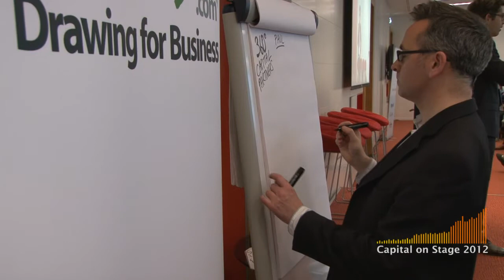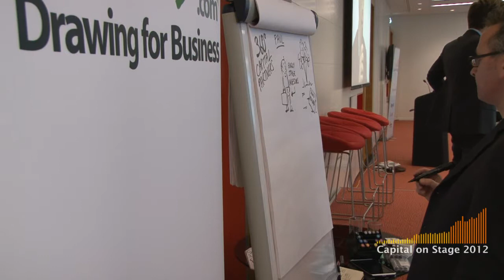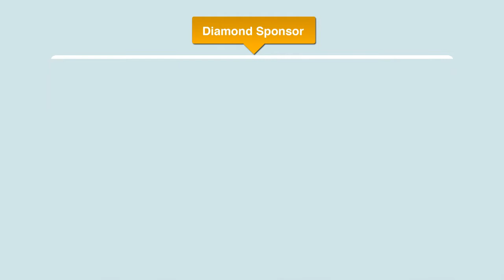360° Capital Partners -- Paul Degueuse at CapitalOnStage.com